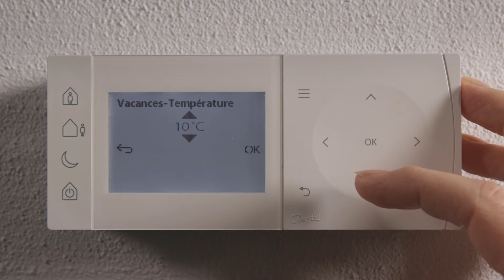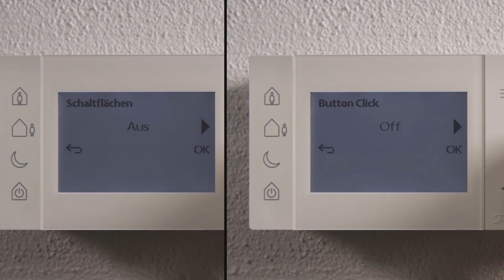Guide de l'utilisateur Danfoss TPOne (thermostat d'ambiance programmable) : interface utilisateur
Découvrez l'interface utilisateur du TPOne de Danfoss. Le TPOne est un dispositif de commande intelligent facile à utiliser. Si vous partez en vacances, activez le mode Vacances. Définissez la date de début et appuyez sur OK. Définissez ensuite la date de fin des vacances à l'aide des flèches. Vous pouvez désormais régler la température.
Finalement, vous recevez la confirmation que vos dates de vacances ont bien été enregistrées. Vous pouvez alors quitter le menu.
TPOne appartient à la gamme Danfoss Thermostats d'Ambiance Electroniques.

Vous voulez découvrir nos webinaires en replay ?
et vous recevrez par email le lien vers nos webinaires en replay !